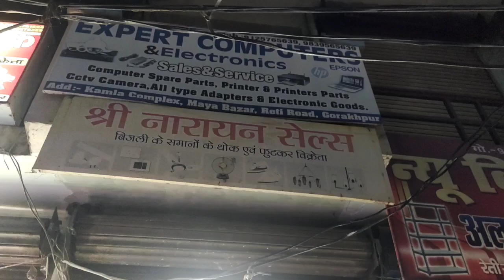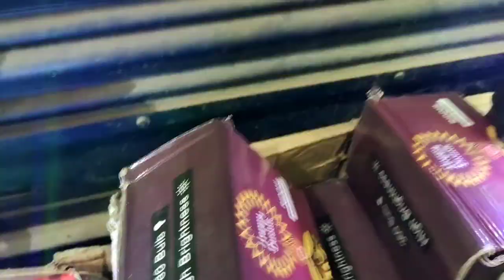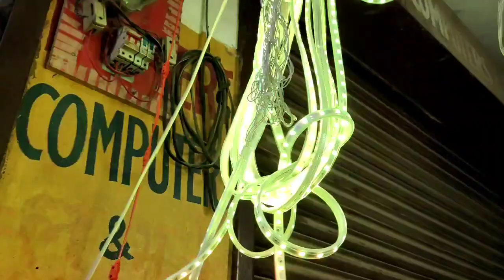दिवाली लाइट मात्र ₹-9 //लूट लो कहीं नहीं मिलेगा इतना सस्ता झालर//होलसेल प्राइस झालर गोरखपुर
इस वीडियो में दिवाली लाइट को दिखाया गया

दुकान का नाम-श्री नारायण सेल्स
एड्रेस-कमला कंपलेक्स, माया बाजार, रेती रोड, गोरखपुर
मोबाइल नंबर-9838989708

Cover topic:-
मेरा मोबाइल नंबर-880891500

Diwali lights
Diwali red light wholesale
Diwali light
Diwali light wholesale market Delhi Kasim delivery
Gorakhpur se Diwali market
Cheapest wholesale Diwali light market Gorakhpur